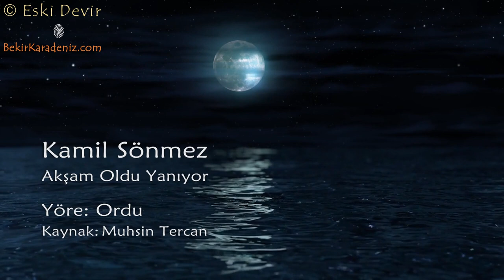Kamil Sönmez-Akşam Oldu Yanıyor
Yöre: Ordu
Kaynak: Muhsin Tercan

Akşam oldu yanıyor da
Vona’nın* ışıkları
Hiç aklımdan çıkmıyor da
Yarin konuşukları

Oy kemençe kemençe de
Nerde idin dün gece
Atar kırarım seni de
Eğlencesin eğlence

Vona’dan görünüyor da
Ordu’nun ışıkları
Adamı öldürüyor da
Yarin konuşukları

Oy bağlama bağlama da
Zerdali dalı mısın
Yanık yanık çalarsın da
Benden sevdalı mısın

Vona: Perşembe'nin eski adı.

Burada yer alan veriler EskiDevir kanalındaki orijinal link kaynağı belirtilmediği sürece kullanılamaz.
Başka ortamda aktarılacak video ve müziklerde hiçbir değiştirme, kesme ve/ya ekleme yapılamaz.
Bu şartlar yerine getirildikten sonra ve ticari amaç olmaksızın alıntı yapılabilir.
Aksi durum telif ihlali sayılır. Burada kastedilen telif, eserlerin üzerinde bir hak talebi değil, sadece buradaki sunumla ilgilidir.
Eserlerin ticari hakları ilgili özel ve/ya tüzel kişilerin kendilerine aittir. Bir ihtilaf çıkması durumunda kendileriyle veya yasal temsilcileriyle bağlantıya geçilmelidir.